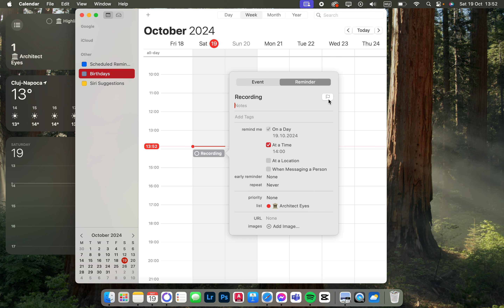How To Create Event On Calendar?